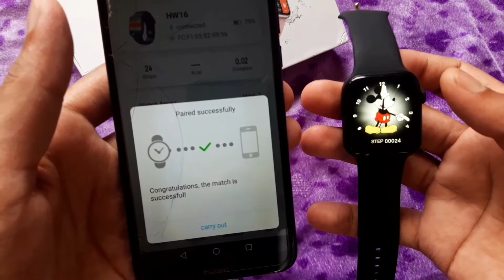HW16 review | Apple watch series 6 clone | TECHNICAL GADGETS MALAYALAM